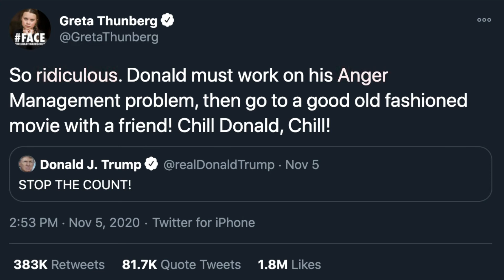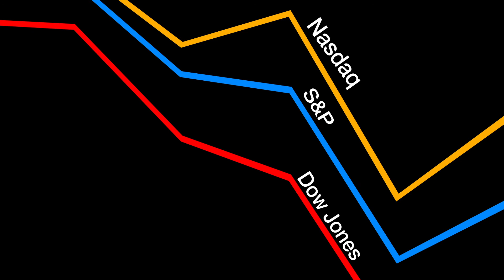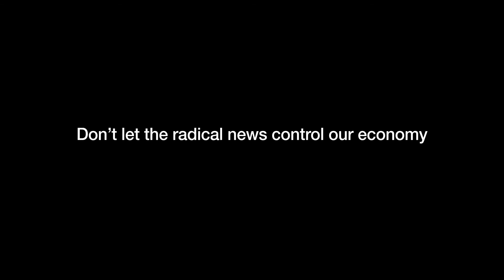Don't let radical words control our economy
This is a data visualization project I did for a class and also as part of my research project on radical news. I correlated my radical twitter news data with the stock market behavior during the same time period